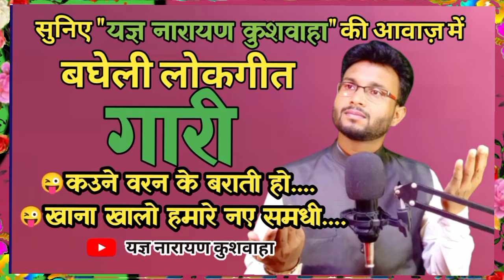गारी | बघेली लोकगीत - gari bagheli lokgeet गारी गीत by yagya Narayan kushwaha